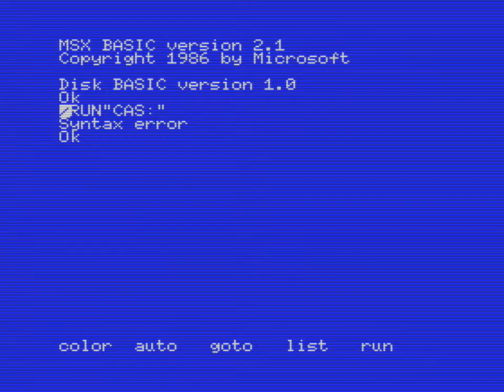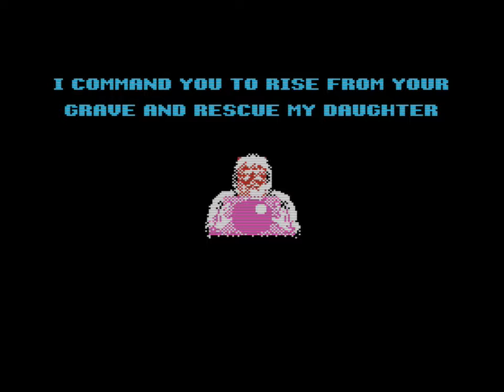Altered Beast (MSX)